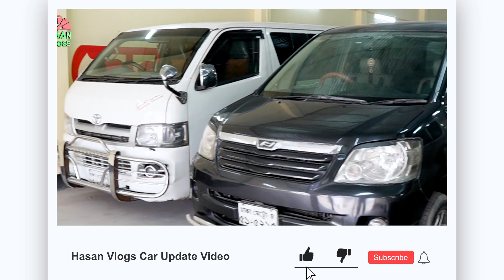৮ লাখ ৫০ হাজার টাকায় X Corolla কিনুন অপরুপা কার সেন্টার থেকে | কম দামে গাড়ি কিনুন | Hasan Vlogs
৮ লাখ ৫০ হাজার টাকায় X Corolla কিনুন অপরুপা কার সেন্টার থেকে | কম দামে গাড়ি কিনুন | Hasan Vlogs